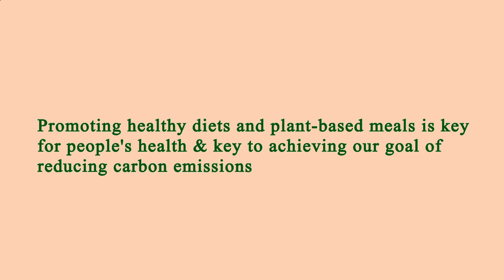Restaurants Close by to Me Manhattan 10006 NY, New York County, New York, United States